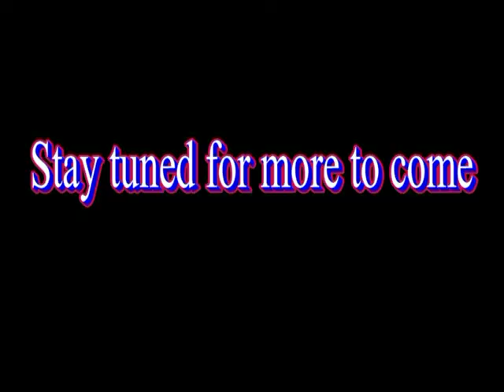"Fire Mage Fly Across The Sky" Azeroth Weekly News January 29, 2011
The Fire Mage takes the skies and travels across:

Stormwind City

The Canals

Cathedral Square

Trade District

Valley of Heroes

Elwynn Forest